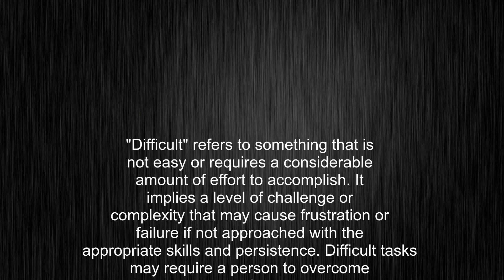What's the meaning of "difficult", How to pronounce difficult?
This video tells you what "difficult" means, how to pronounce it, provides a pronunciation guide and an accurate definition.
00:00 Pronunciation
00:23 Meaning

- What is the meaning of difficult
- How to say difficult
- What is the definition of difficult
- How to pronounce difficult

Visit our free audio/video dictionary tutorial to learn how to correctly pronounce words/names and to learn their meanings, definitions, just like difficult definition and meaning in Merriam-Webster, difficult definition and meaning in Collins English Dictionary, difficult definition and meaning in The Oxford English Dictionary, difficult definition and meaning in Longman Dictionary of Contemporary English, difficult definition and meaning in Cambridge Advanced Learner's Dictionary, and more.